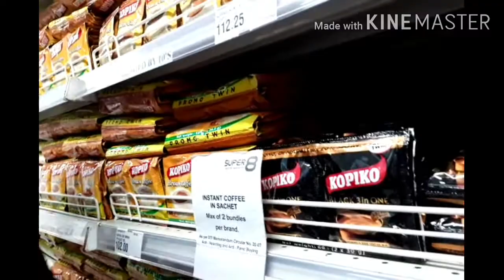Short ride to groceries